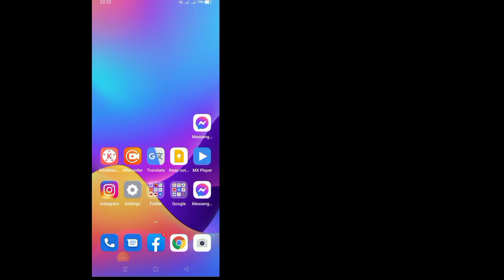Cómo ver el archivo de historias en Facebook (2022)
Podrías haber visto muchas soluciones a esto y probablemente algunas no funcionaron para ti, pero no te preocupes, este video cubre una explicación completa de todos los pasos que vas a seguir para resolver este problema.  En caso de que esté viendo esto en un teléfono móvil, le aconsejo que ajuste la calidad a 480p o 720p y la posición horizontal para mayor claridad.  En caso de que haya alguna sugerencia que desee hacer con respecto a los videos en mi canal, hágalo en la sección de comentarios y seguramente lo revisaré.

Si tiene alguna pregunta, por favor déjeme comentar a continuación.